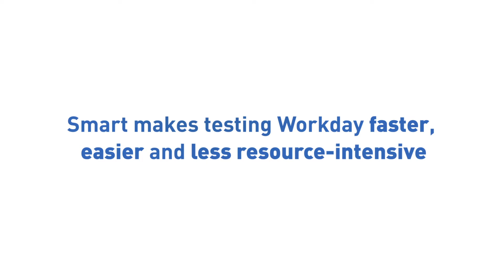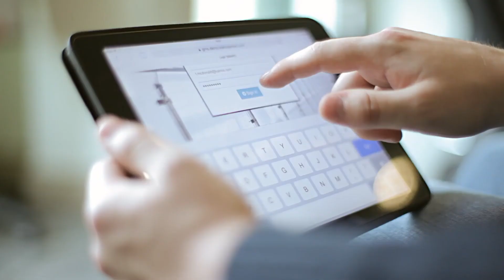Kainos Smart - Automated Testing for Workday Implementations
Will Murray, Head of Professional Services for Kainos Smart, discusses how the cloud based automated testing console makes the testing of Workday configurations faster, easier and less resource-intensive.

Hear how Smart has already become established as the product of choice for testing Workday Implementations and how the product has been designed for ease of use and reduces the testing associated with a Workday implementation. Will also discusses the benefits customers are experiencing and how customers are using Kainos Smart for Workday updates.